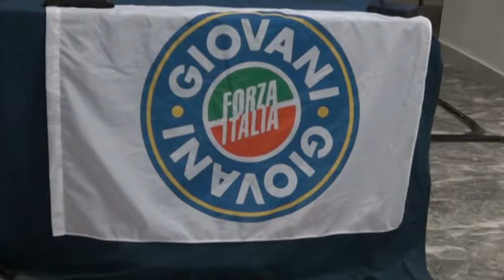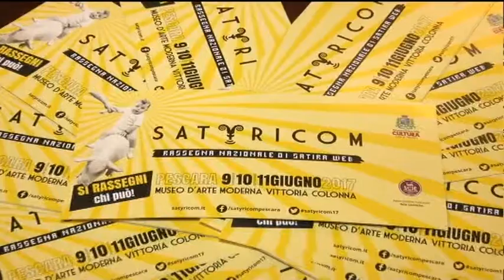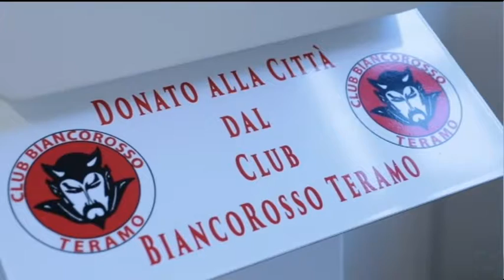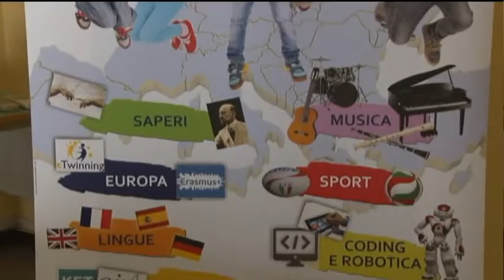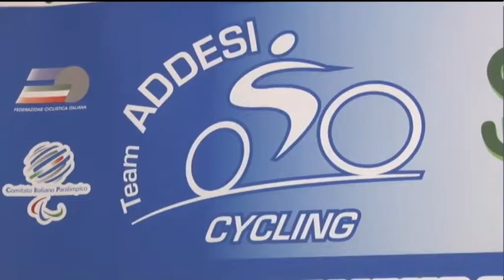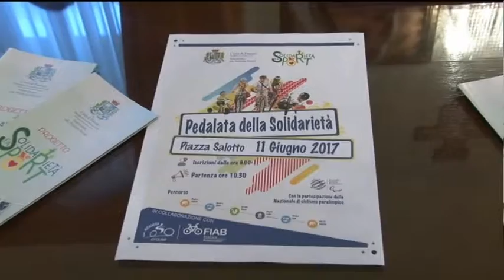TgSei edizione delle 19 martedì 30 maggio 2017